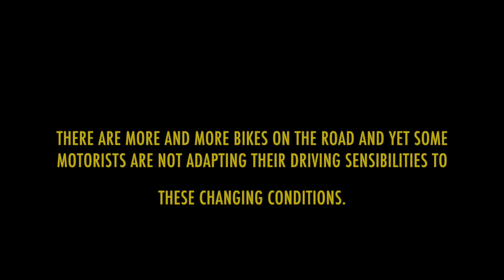Near miss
AFTER A NEAR MISS WE CALL THE COMPANY OF THE TRUCK THAT NEARLY TOOK US OUT. WE RECKON ABOUT 40% OF AUSTRALIAN DRIVERS NEED SPECIAL BICYCLE AWARENESS TRAINING, AND THE TRUCK DRIVER THAT ALMOST KILLED TWO OF US IS NO EXCEPTION. THERE ARE MORE AND MORE BIKES ON AUSTRALIAN ROADS AND YET SOME MOTORISTS ARE NOT ADAPTING THEIR DRIVING SENSIBILITIES TO THESE CHANGING CONDITIONS.